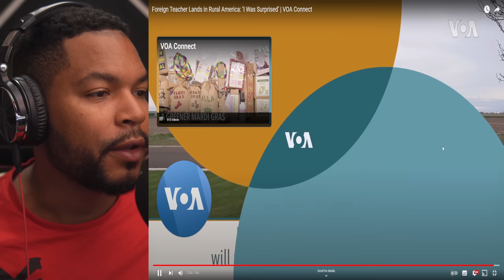Filipino Teacher SHOCKED When She Lands In Rural America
Join us on an eye-opening journey as we follow a Filipino teacher's extraordinary adventure in rural America. Witness her astonishment and heartfelt experiences as she navigates a world completely different from her own. From cultural clashes to heartwarming connections, this captivating YouTube series offers a unique perspective on diversity, resilience, and the power of education. Prepare to be inspired as we delve into the surprising twists and turns of her journey in this thought-provoking and heartwarming exploration of cross-cultural encounters. Don't miss a moment of this unforgettable story that will leave you both amazed and touched.